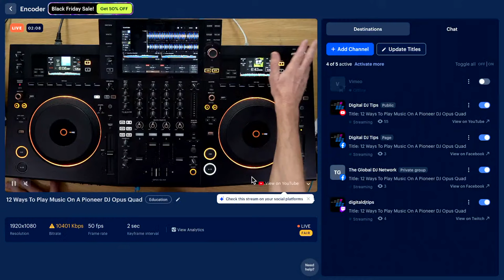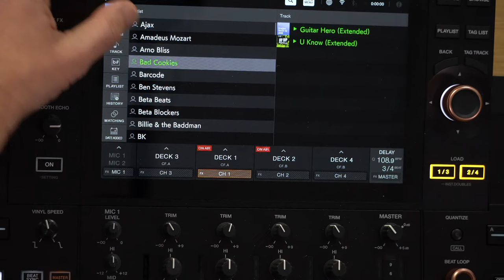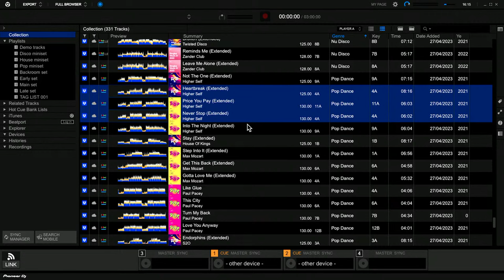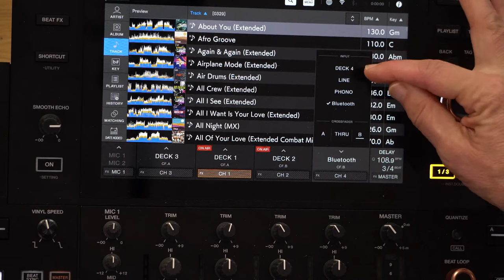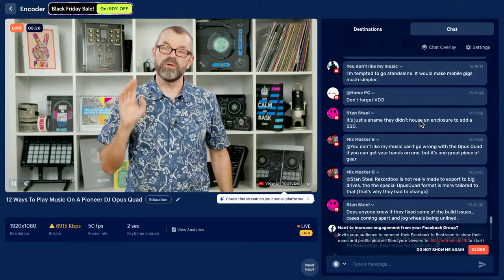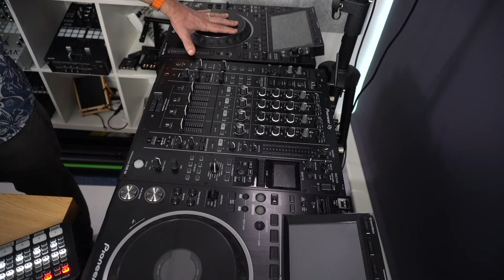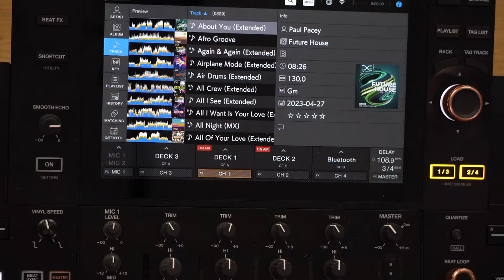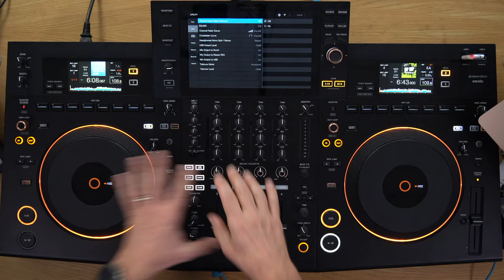12 Ways To Play Music On Pioneer DJ's Opus Quad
Long gone are the days of plugging a USB into standalone DJ gear just to get music playing - we've counted no less than TWELVE ways to do it on the Opus Quad, Pioneer DJ's flagship all-in-one player.

⚡ TIMESTAMPS ⚡
0:00 Intro
1:39 12 ways to play music on the Pioneer DJ Opus Quad
2:18 Export to USB
3:15 Use Pro DJ Link
4:34 Connect via WiFi
7:03 DJ with Rekordbox Cloud
10:49 Via Rekordbox mobile
12:02 With mobile WiFi
12:52 Connect to Bluetooth
13:40 Directly with Rekordbox software
14:24 Use with Serato software
14:53 Plug in CDJs
15:17 Plug in turntables
15:42 What we'd like to see..
20:03 DJ community chat